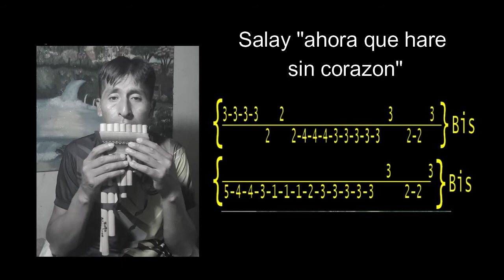🔥Salay en Zampoña "AHORA QUE HARE SIN CORAZON" - Tutorial🔥